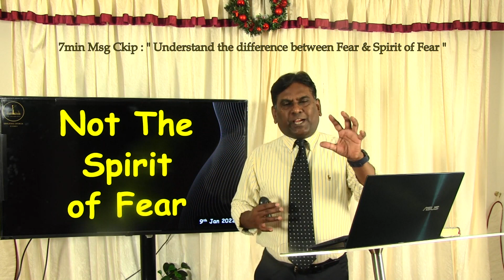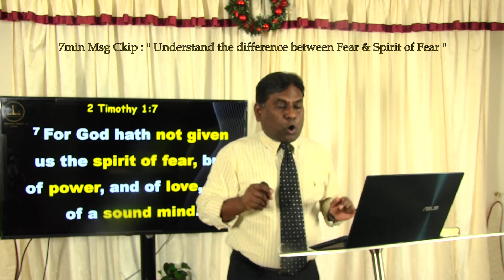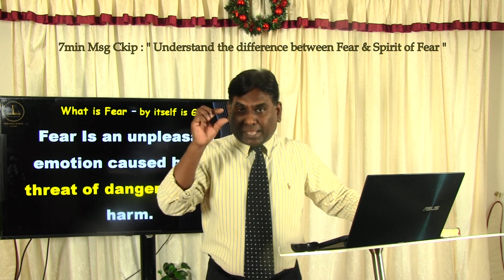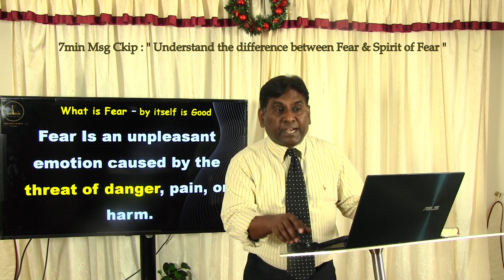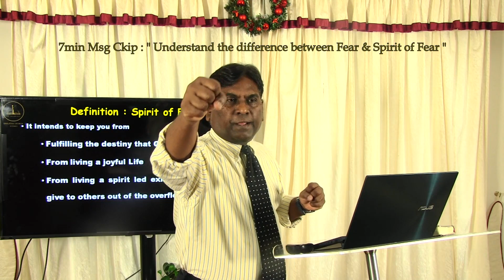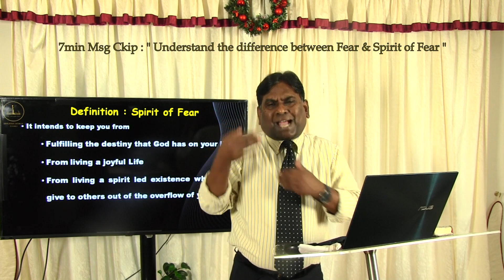7min msg clip: " Understand the difference between Fear & The Spirit of Fear "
Join us Live at Ekklesia Church Sydney : Every Sunday Morning!
7min msg clip: " Understand the difference between Fear & The Spirit of Fear "
from the message " Not the Spirit of Fear " on 9th Jan 2022..Sunday Service.